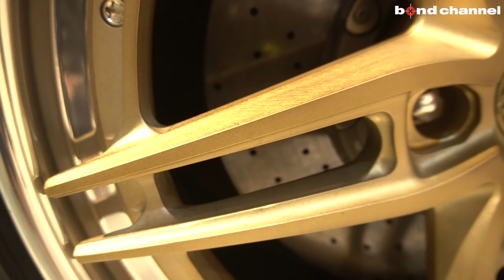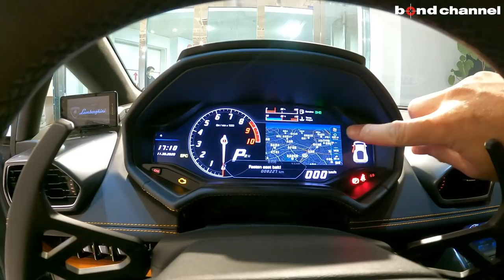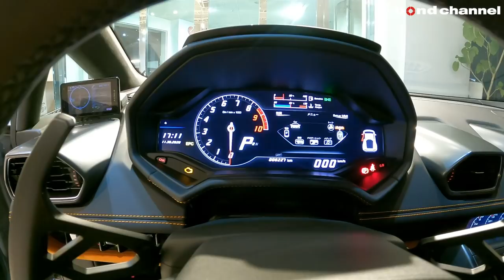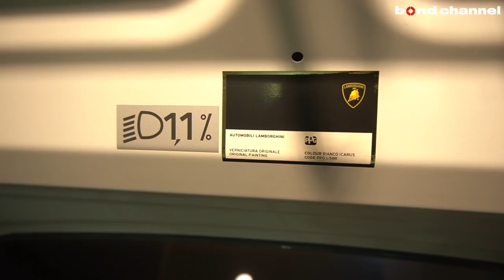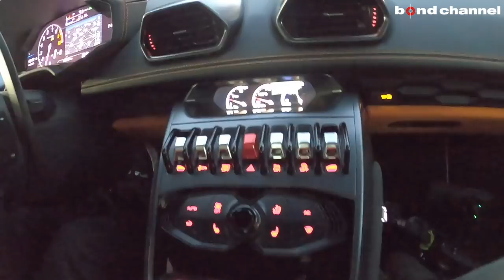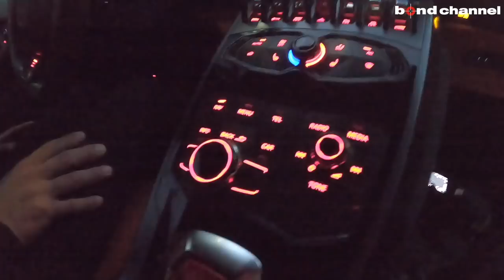【bond cars Tokyo】Lamborghini Huracan LP610-4【車両紹介】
Chapters
00:00 外装紹介
07:29 内装紹介
18:07 トランク紹介
19:30 エンジンルーム紹介
22:23 灯火類&排気音&リフター紹介
24:04 試乗
42:28 雑談

グレード LP610-4　4WD
型式 ABA-ZFCSJ
ハンドル 左
カラー ナルドグレー(ラッピング）　元色：ビアンコイカルス
オーナー履歴 ーーー
整備記録簿 あり
保証 あり
修復歴 なし

ナルドグレー(フルラッピング)
ANRKY製オーダー鍛造ホイール(F:20R:21)
クライスジークマフラー
ヴォルシュタイナーカーボンリアウイング
NOVITECスポーツスプリング
純正リフター

〒145-0064
東京都大田区上池台1-20-8